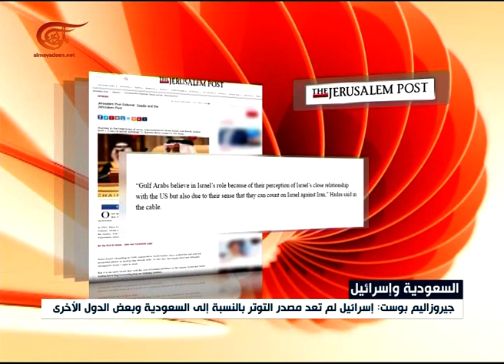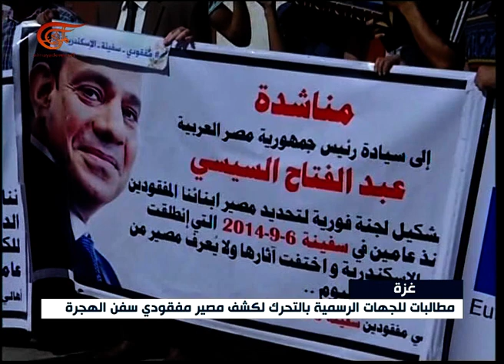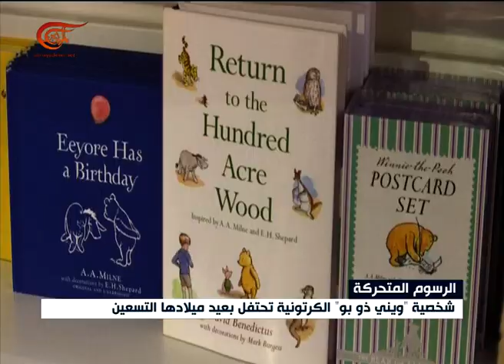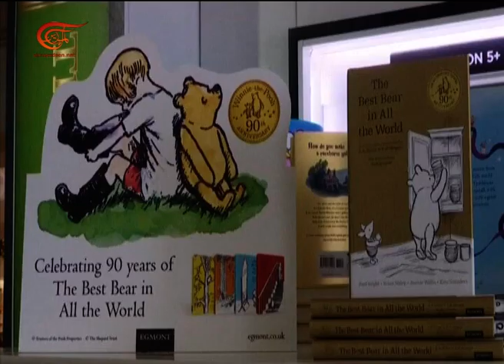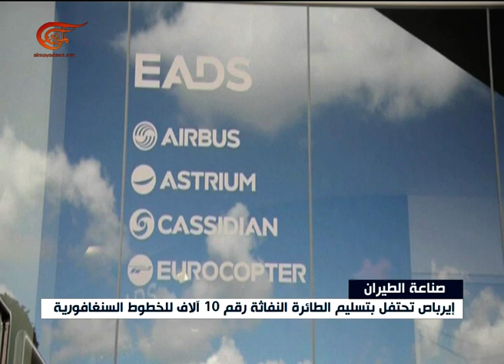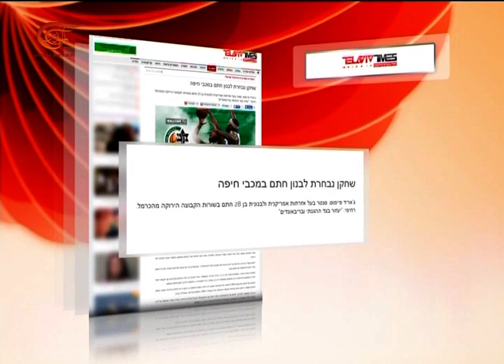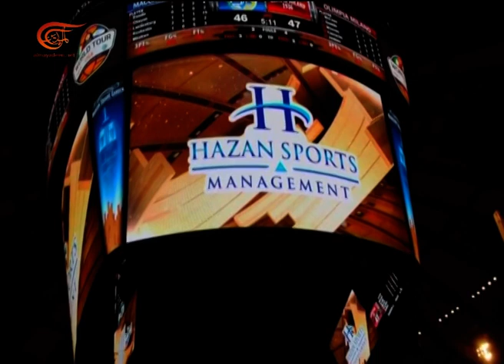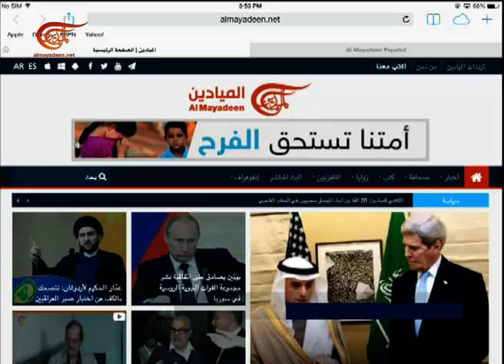نشرة الأخبار | الظهيرة | 2016-10-14